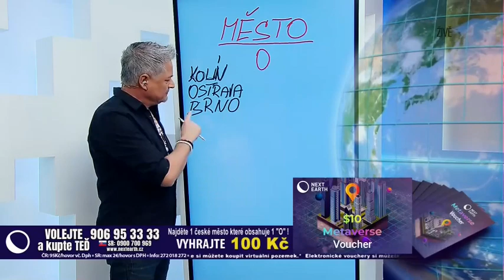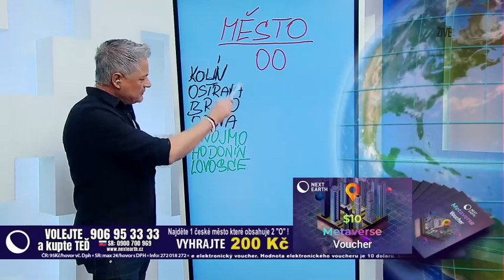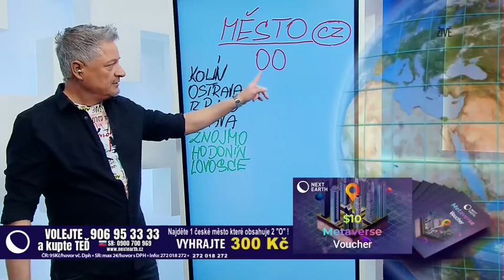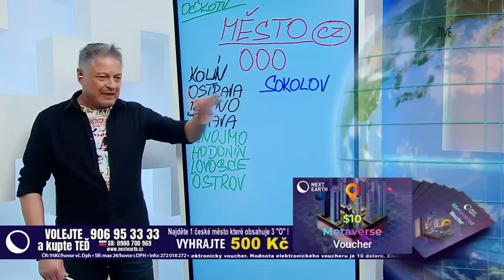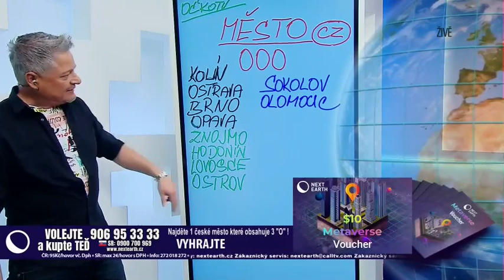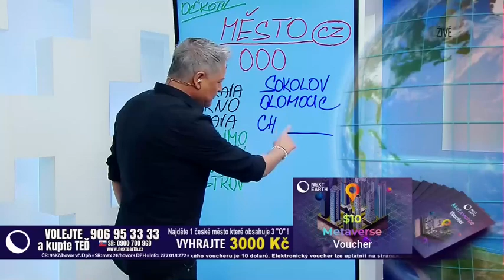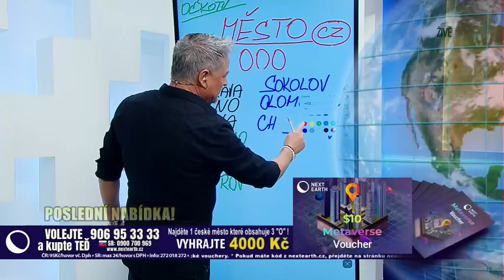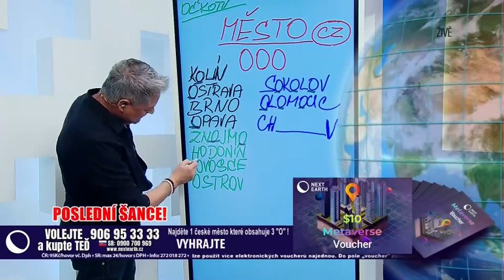Next Earth - Můžete být vítězem! 28.12.2023